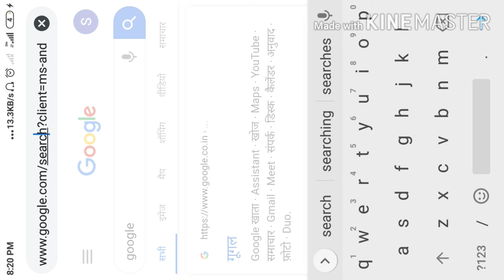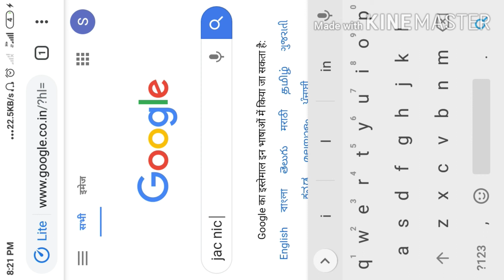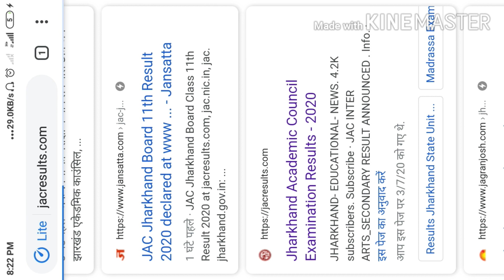JAC 11 Class Result Check Now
jac 11 class result check